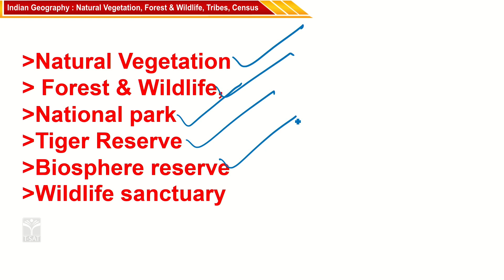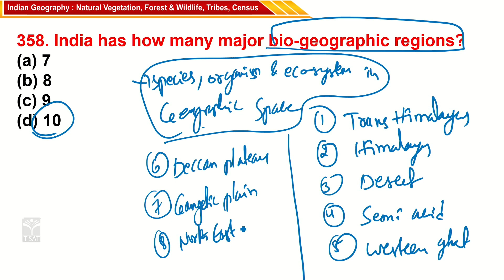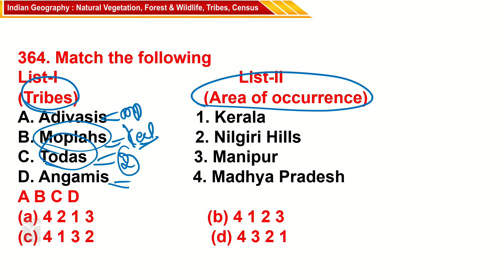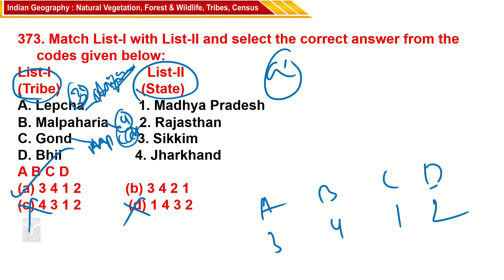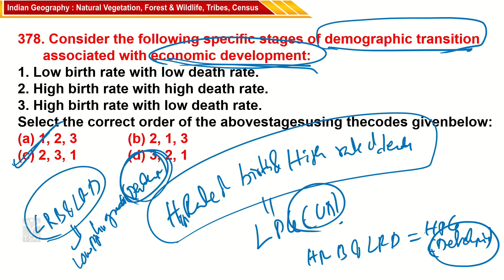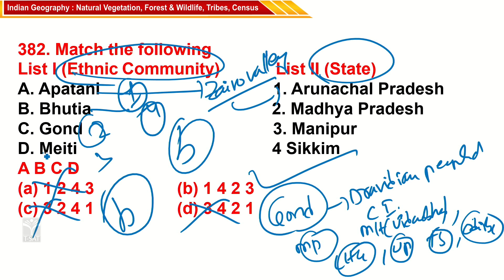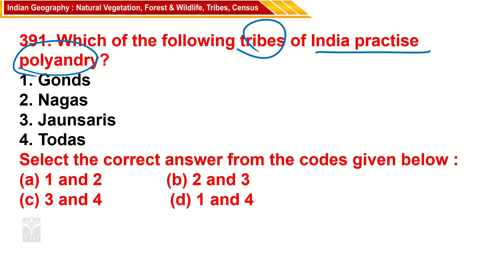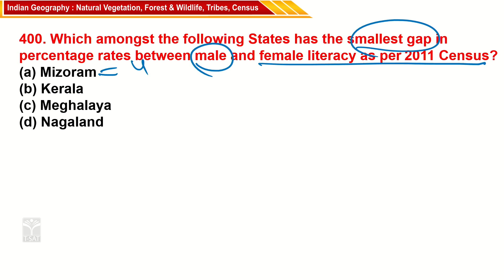INDIAN GEOGRAPHY - NATURAL VEGETATION, FOREST & WILDLIFE, TRIBES, CENSUS || GROUP-1 || 15.02.2023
INDIAN GEOGRAPHY
NATURAL VEGETATION, FOREST & WILDLIFE, TRIBES, CENSUS
VIJAY KUMAR
TSPSC GROUP-1 MAINS
T-SAT
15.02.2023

ఇండియన్ జియోగ్రఫీ
సహజ వృక్షసంపద, అటవీ & వన్యప్రాణులు, తెగలు, జనాభా లెక్కలు
విజయ్ కుమార్
TSPSC గ్రూప్-1 మెయిన్స్

T-SAT Network Digital Classes are Now Available on Following Platforms:

👉Install T-SAT App:
1. For Android Users: Play Store
2. For Apple Users: AppStore